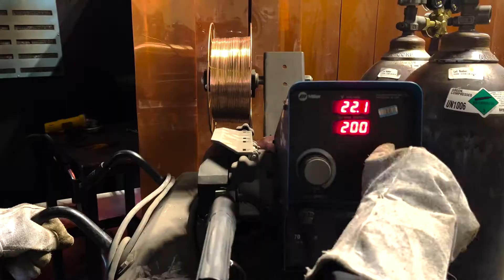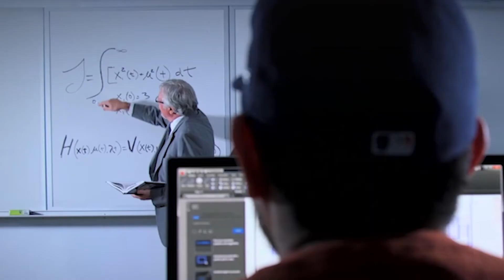HCC Southeast College hosts Skill USA Welding Competition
The Houston Community College Southeast College recently hosted a Skill USA Welding Competition, which featured students from five area school districts. The event showcased what the HCC Material Science & Smart Manufacturing Center of Excellence has to offer students with programs in Welding Technology, Manufacturing Engineering Technology, Machining Technology, Sheet Metal Training and Pipe Fitting Training. For more information on Welding Technology, please visit hccs.edu/welding. And to learn more about the Material Science & Smart Manufacturing Center of Excellence, please go to hccs.edu/materialscience.